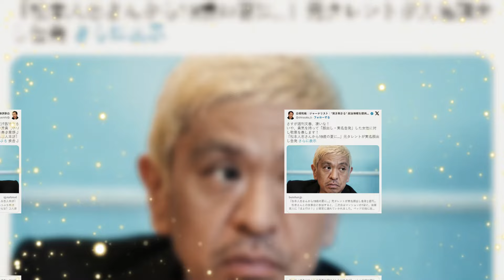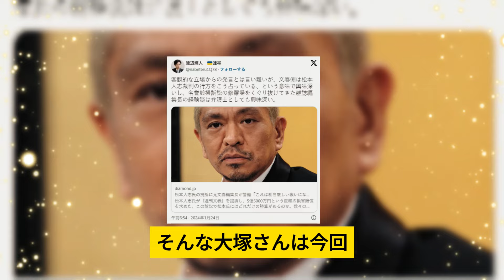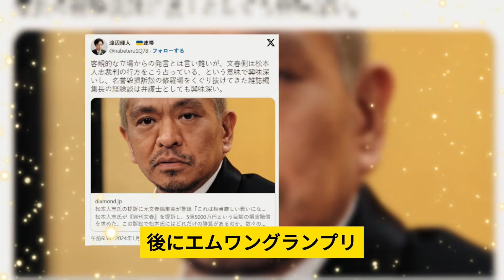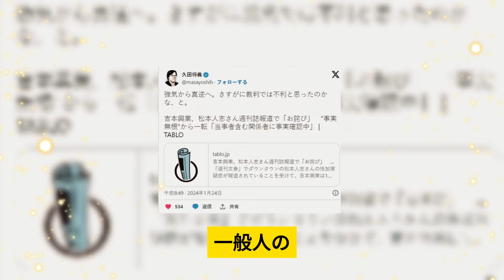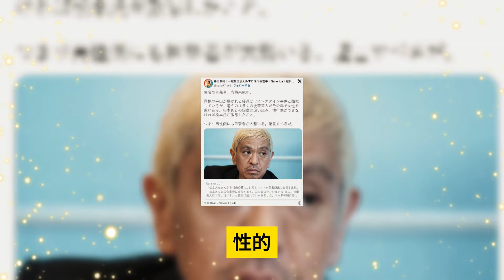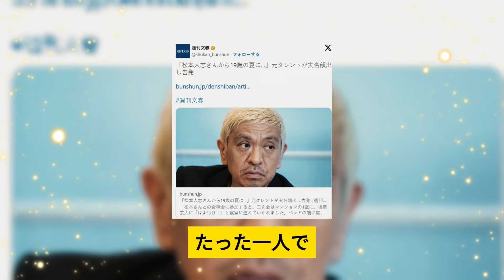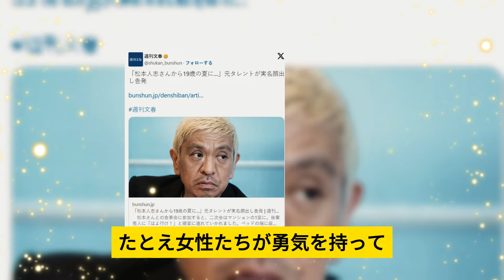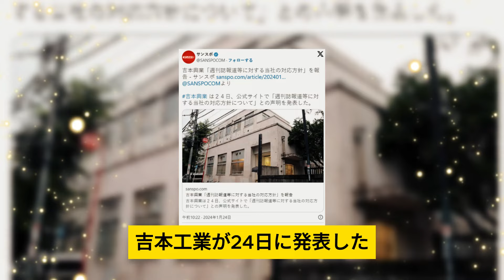松本人志に“実名告発”、元グラビアアイドル大塚里香氏が文春に語った「恐怖の夜」と生々しい現場。吉本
チャンネル「日の出（Hinode）」は、最新かつ正確なホットニュースを提供する日本語のYouTubeチャンネルです。我々の目標は、視聴者に迅速かつ包括的な情報を提供し、彼らが世界の出来事を正確に理解できるようサポートすることです。日々の出来事から国際的なニュースまで、私たちは様々なトピックに焦点を当て、信頼性の高い情報をお届けします。チャンネル「日の出」を通じて、最新の情報にアクセスし、知識を深め、意識を高めましょう。
動画にはいくつかの情報がウェブサイトから取得されています。
daohuan7997★gmail.com（★を@に変更してください）